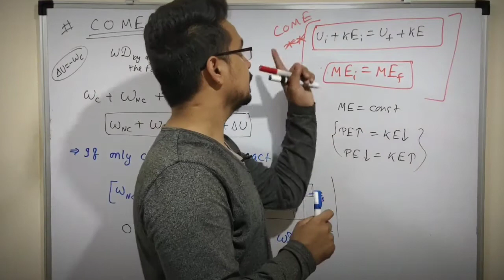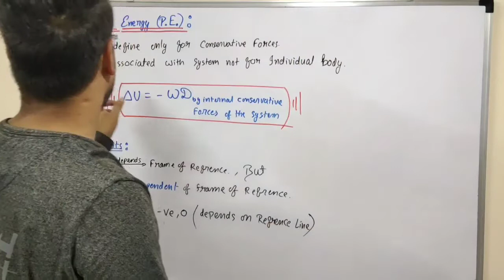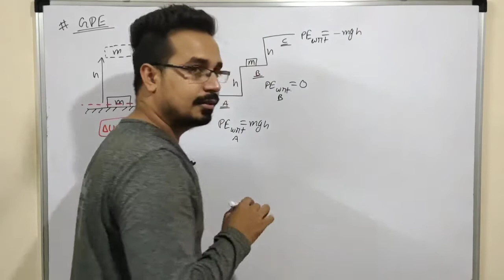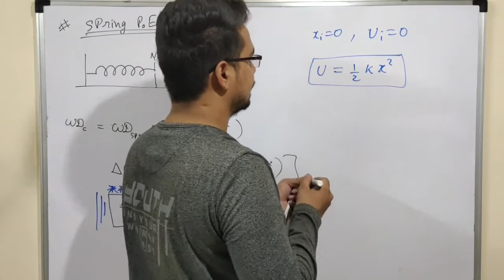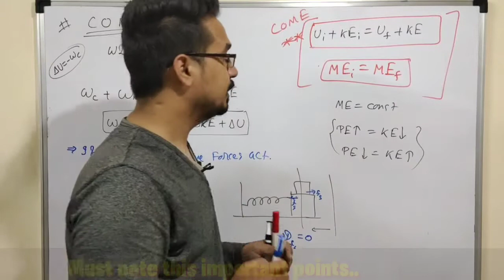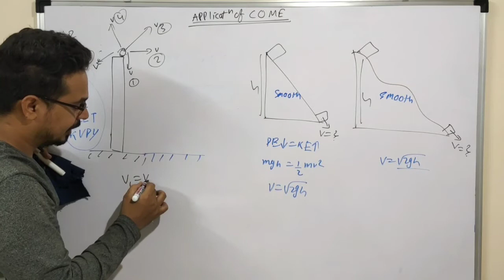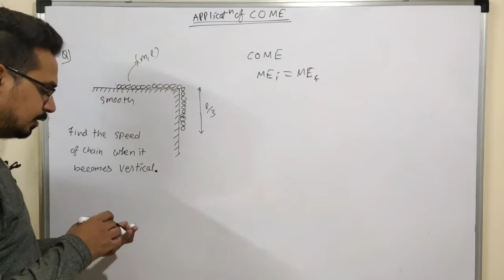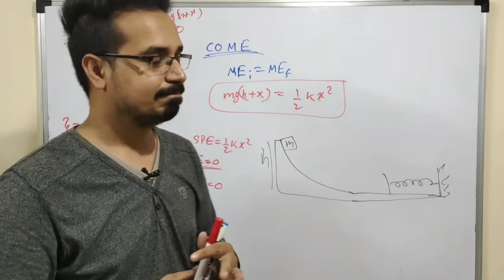WEP【WORK, ENERGY & POWER】, LECTURE-5,(COME) || Class 11th||IITJEE || NEET ||JEE-adv./Olympiad/KVPY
& Please  Share to all iit-jee/neet aspirants.🙏

If you want some videos on other topics, then write in my comment box quickly..👍